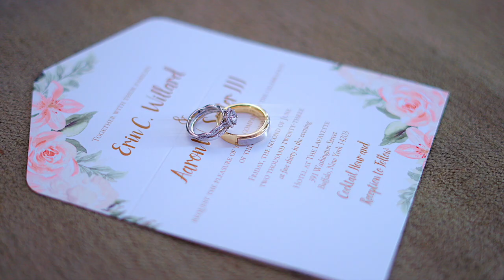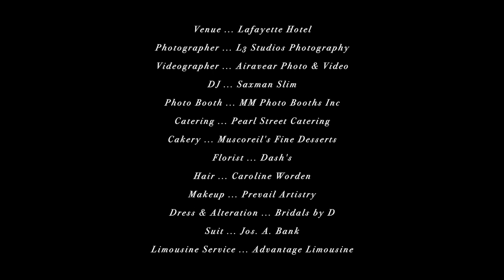Erin & Aaron ♥︎ Teaser Edit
The Wedding of Erin & Aaron - Teaser Edit

Venue ... Lafayette Hotel

Photographer ... L3 Studios Photography

Videographer ... Airavear Photo & Video

DJ ... Saxman Slim

Photo Booth ... MM Photo Booths Inc

Catering ... Pearl Street Catering

Cakery ... Muscoreil's Fine Desserts

Florist ... Dash's

Hair ... Caroline Worden

Makeup ... Prevail Artistry

Dress & Alteration ... Bridals by D

Suit ... Jos. A. Bank

Limousine Service ... Advantage Limousine